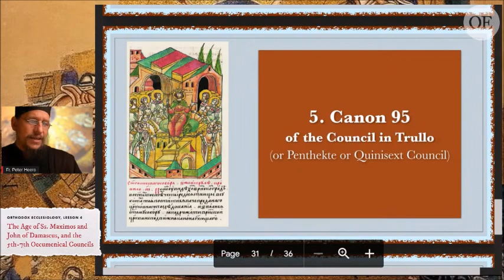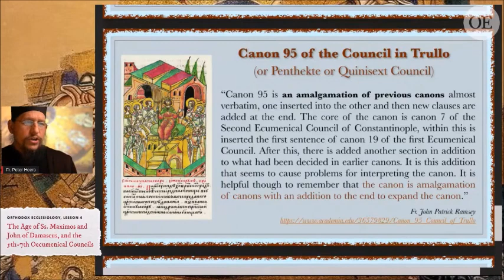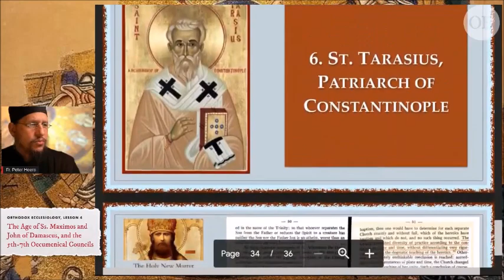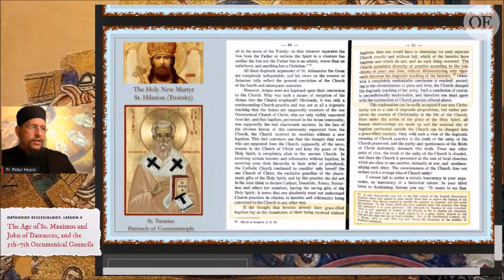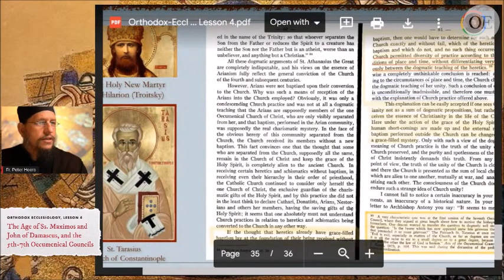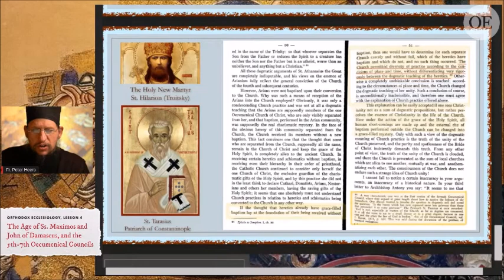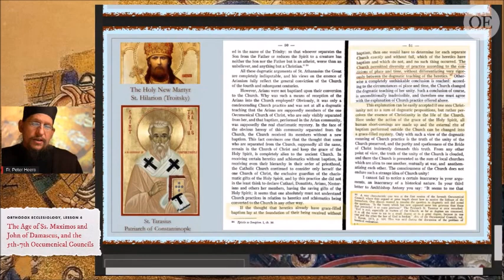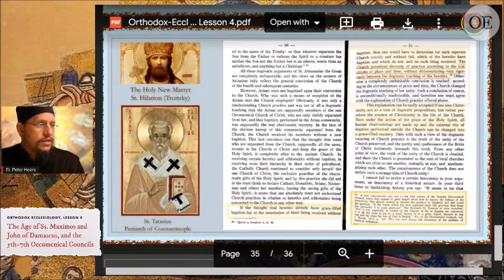On Canon 95 and the Application of Economy at the 7th Oecumenical Council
(From Lesson 4 in the lecture series Orthodox Ecclesiology offered by Fr. Peter Heers)